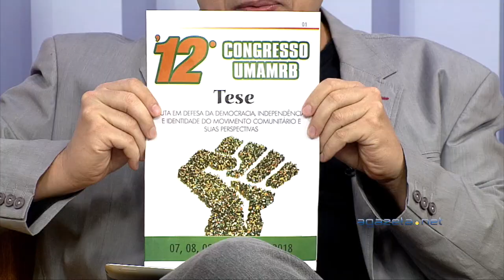12 congresso da UMAMRB 08 02 18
12 congresso da UMAMRB 08 02 18 💻Para mais informações, acesse